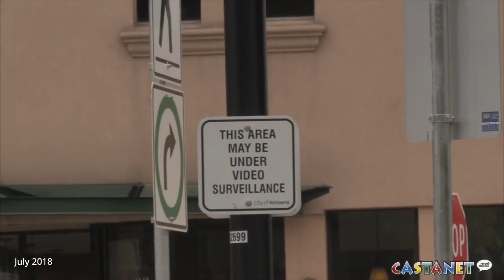'He was a sweet kid'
The killer of Esa Carriere was sentenced to another year and 11 months behind bars Thursday.